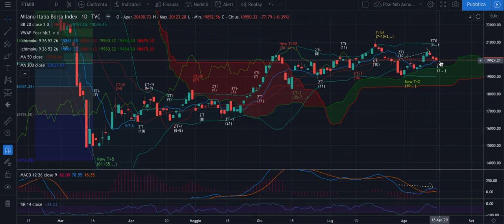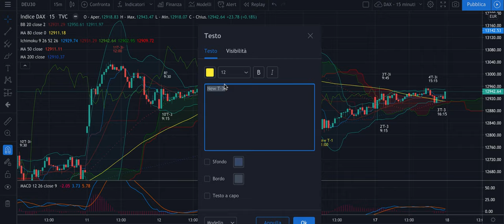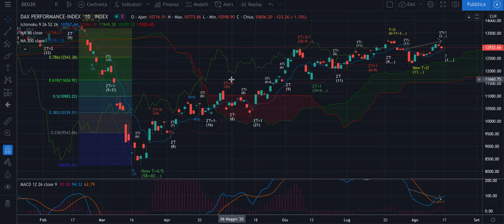DAX + FTSE Mib -Analisi Evoluta di mart 18/08 - Swing per il "controllo" della giornata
Buongiorno,

Nel video ho segnalato quali sono i 2 swing per valutare operazioni long (o short) per la giornata. Attenzione solo sempre ai volumi molto bassi e al fatto che senza di questi non si va da nessuna parte. Attenzione alle regole dell'Evoluta relative agli swing e swing inversi.

Buon trading o buon mare!

Jacopo